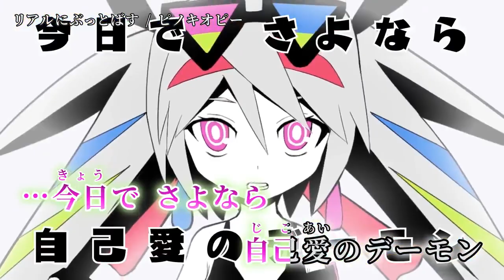【ニコカラ】 リアルにぶっとばす 【off vocal】[キー ＋2]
「リアルにぶっとばす」 初音ミク / ピノキオピー のカラオケを作成しました。（リクエスト）

Music, Lyrics, Illustration / ピノキオピー 様